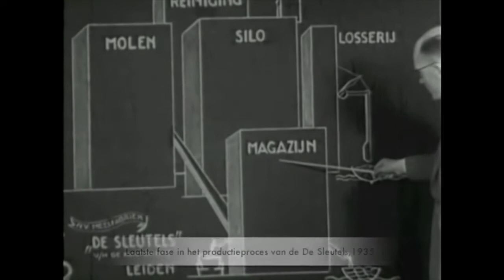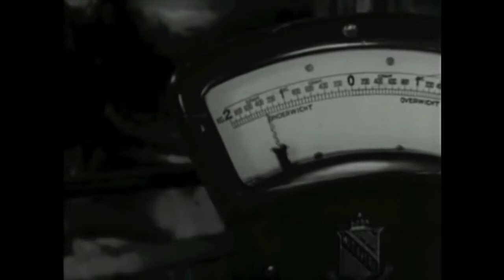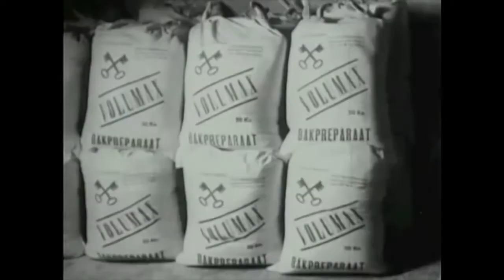De Meelfabriek Leiden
De Meelfabriek in Leiden.
De bijzondere industriële atmosfeer, de imposante gebouwen en de lokatie – dicht tegen het historische centrum van Leiden – maken De Meelfabriek uniek. We gaan deze plek invullen met functies en gebouwen die net even anders zijn. Geen doorsnee appartementen maar lofts, geen grote warenhuizen maar bijzondere winkeltjes. Het masterplan voor de nieuwe Meelfabriek is omvangrijk en beslaat maar liefst circa 55.000 m² vloeroppervlakte. Oude, industriële gebouwen wordt nieuw leven ingeblazen en er worden nieuwe gebouwen toegevoegd.